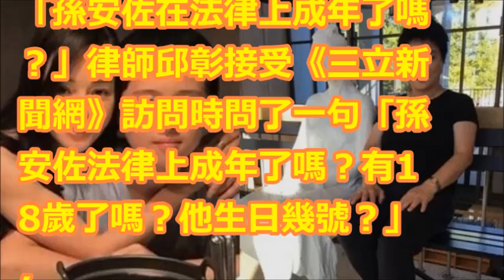脫罪不重要？邱彰：孫安佐可洗白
【相關視頻】